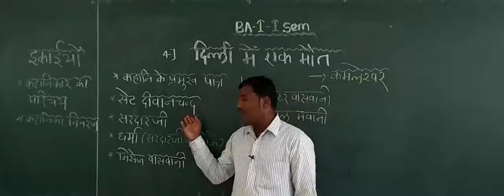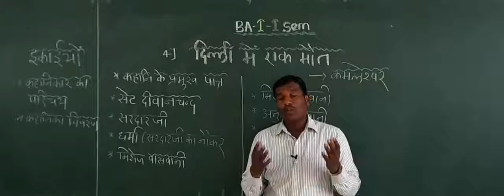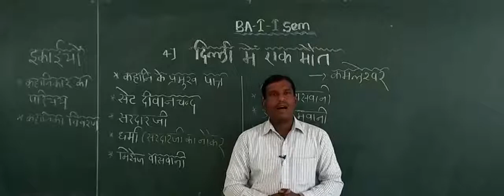HINDI (Class-BA-I Sem) Dilli Me Ek Mouth: By-M S.Ichalkaranji (Part-5)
Dilli Me Ek Mouth: